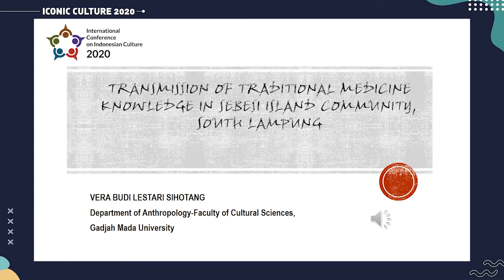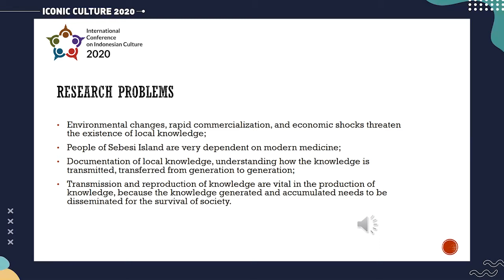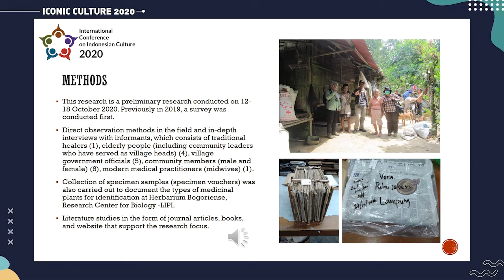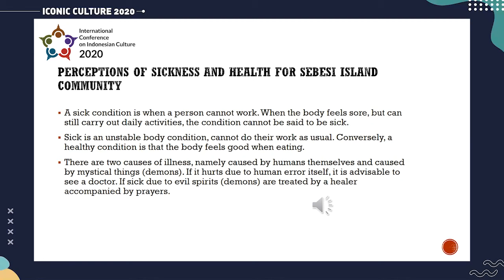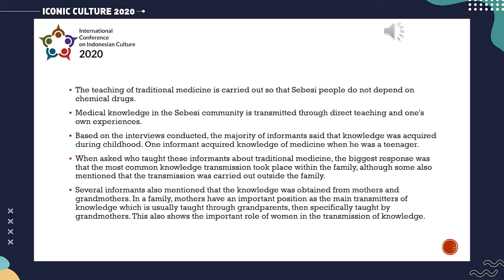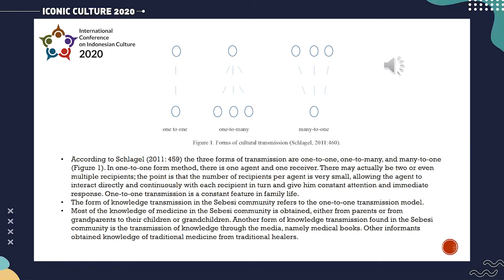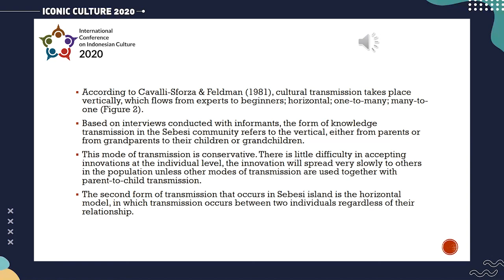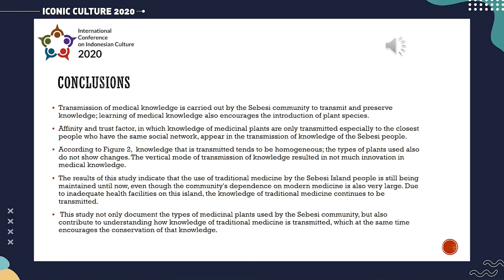Vera. B - Transmission of Traditional Medicine Knowledge in Sebesi Island Community, South Lampung.